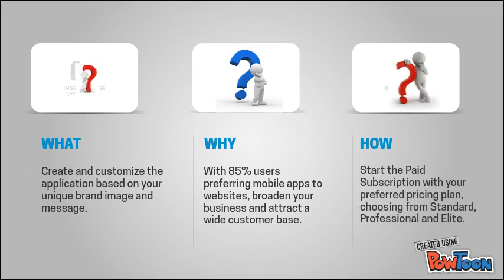Mobile apps developement for prestashop: S - Mobi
mobile app development for Prestashop:Mobilize Your PrestaShop Store

 Prestashop is an award-winning open-source e-commerce solution that is adopted by more than 250,000 business owners from around the world. This highly customizable platform lets you build your intuitive online store with beautiful themes and hundreds of nifty features.